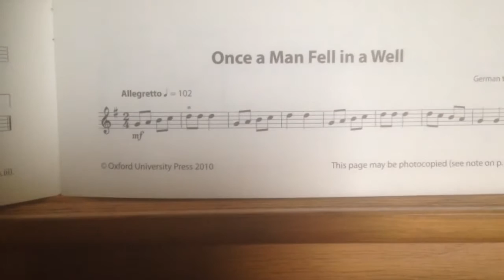Once A Man Fell In A Well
Traditional German song. Apparently.